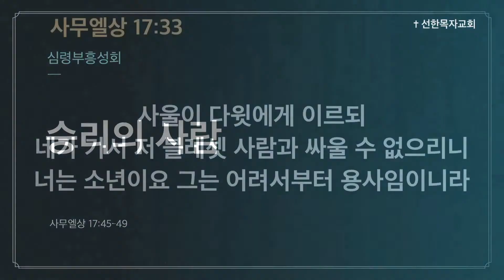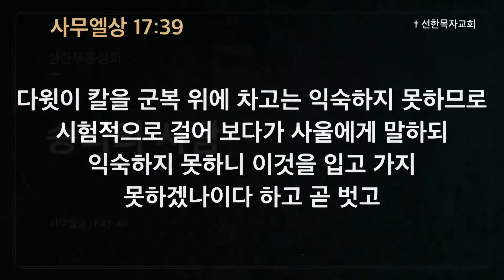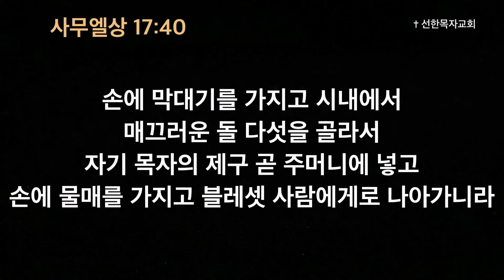[심령부흥성회 설교 ❸ ] 승리의 사람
[2022 봄 심령부흥성회] 셋째 날 설교
제목 : 승리의 사람
강사 : 박신일 목사(벤쿠버 그레이스 한인교회)